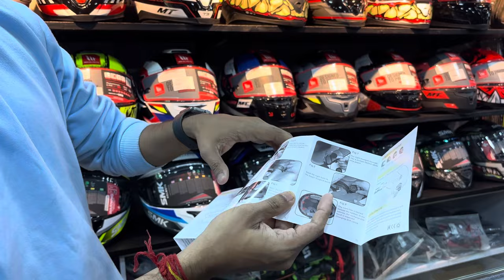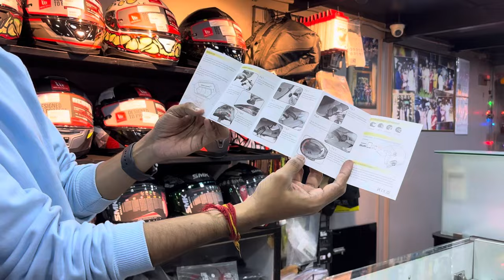How to install Bluetooth in Helmet BT12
Store Address- Shop No. 13, Lakhani Empire Tower, Bhakti Mandir Panchpakhadi Service Road,near Traffic Control office,Teen Hath naka,Thane west Navi Mumbai, Thane, Maharashtra 400602

For any enquiry contact on above number